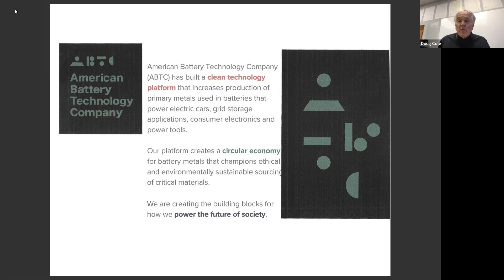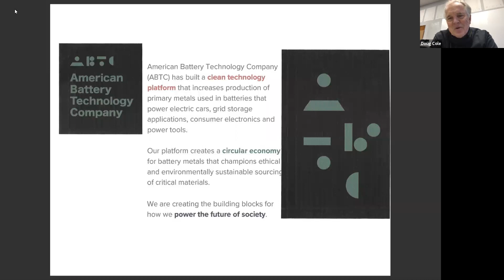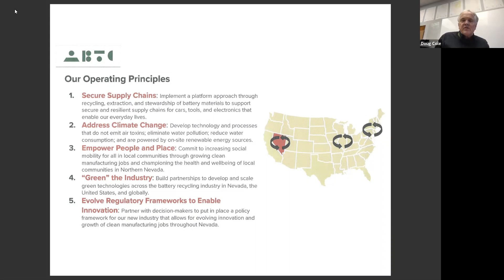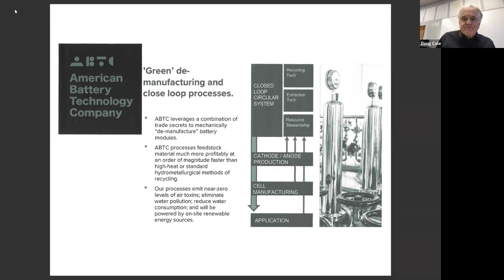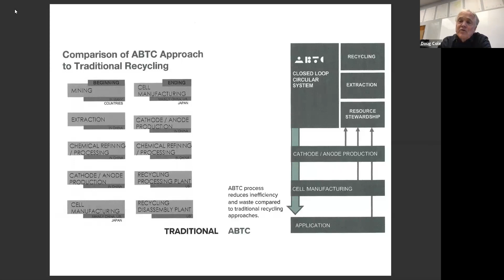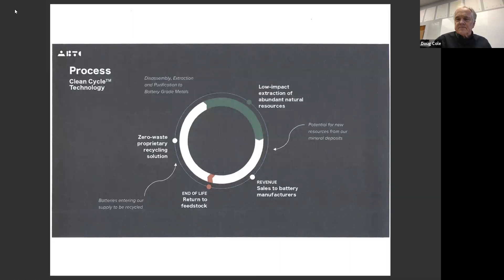American Battery Technology Co - CEO Doug Cole Presents - LD Micro Track 5: Wealth of Wisdom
American Battery Technology Company (OTC Markets: ABML) is engaged in lithium-ion battery recycling, battery metals and material extraction, and resource production. We are a leading US-based battery metals company producing low cost battery metals with a sustainable commitment to closed loop, clean energy technologies. ABTC delivers long term stockholder value by focusing on the growth of our core assets and technologies.

LD Micro began in 2006 with the sole purpose of being an independent resource to the microcap world. What started as a newsletter highlighting unique companies, has transformed into the pre-eminent event platform in the space.